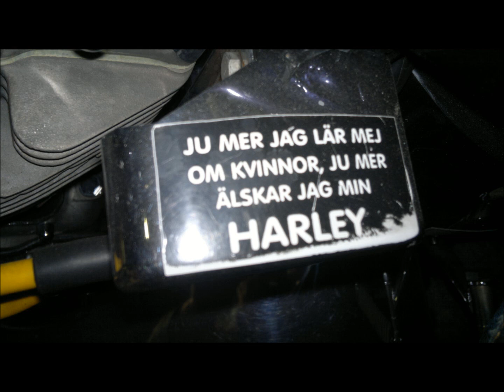"cool ride"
DS